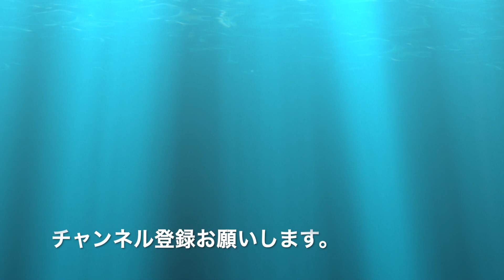【ミニチュアダックス】くつろぎ中のわんこ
ミニチュアダックスのカイ君の
くつろいでいる姿の動画です。

名前：カイ（kai)
生年月日：2018年1月21日生まれ
犬種：Miniature Dachshund　チョコタン
性別：男子♂（去勢済み）